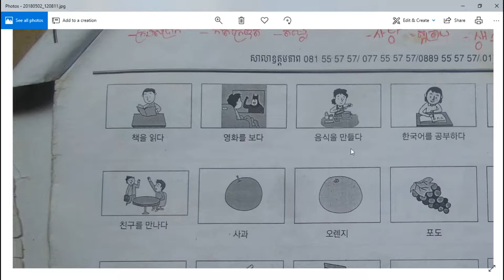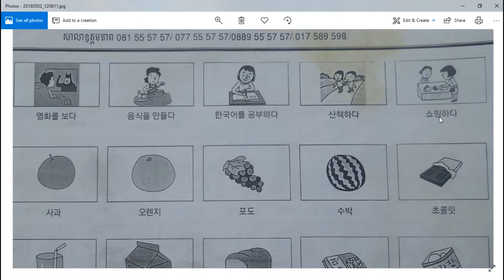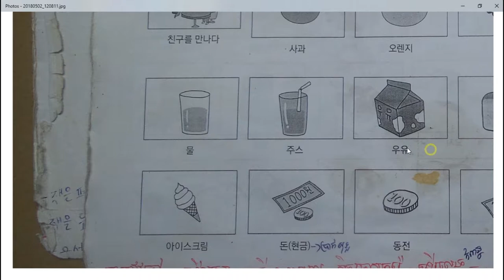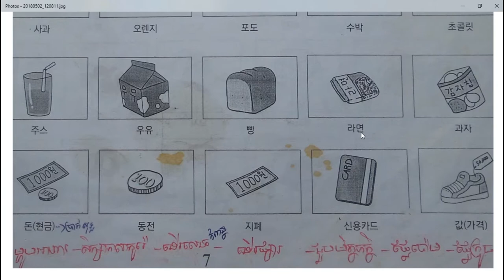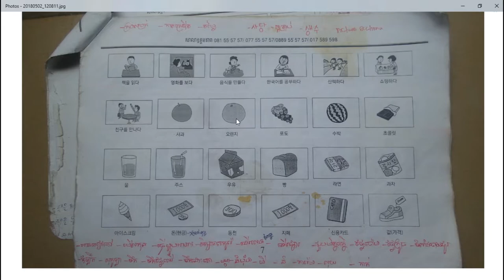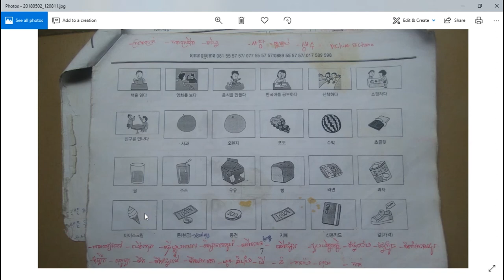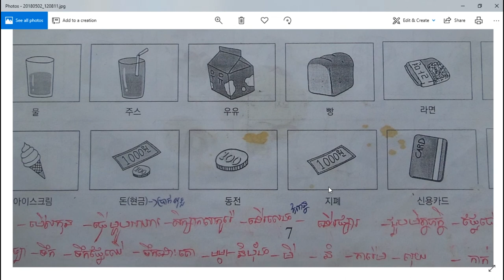7# រៀនភាសា កូរ៉េ ពាក្សក្រសួង ​​​​​​/LEARN KOREA KHMER /BY RIVER AMAZON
i love my friend
i love alls country
i love the world